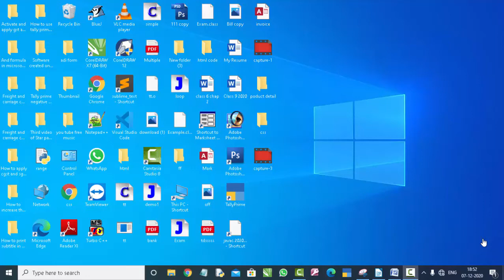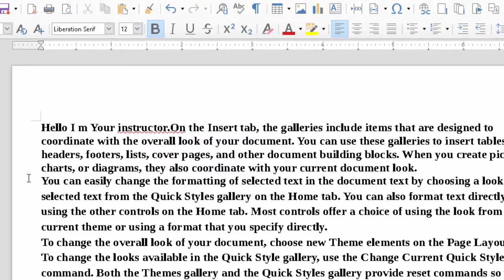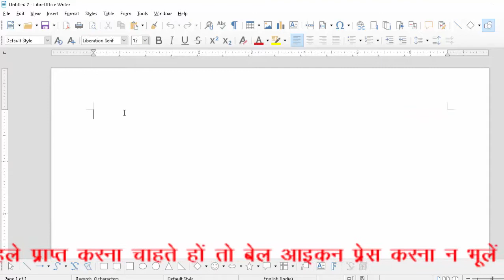Libre writer page setting in hindi and english